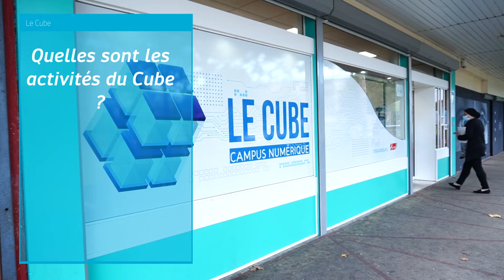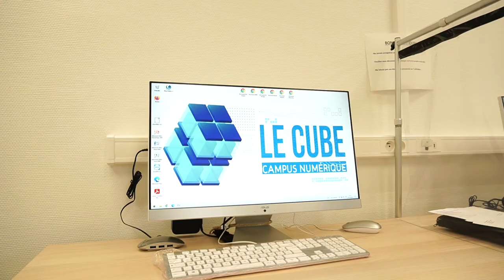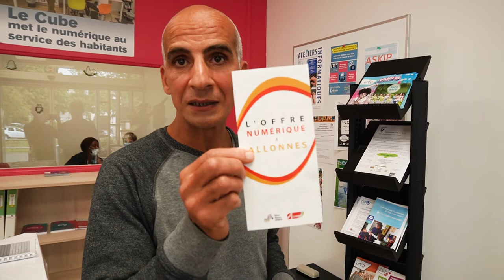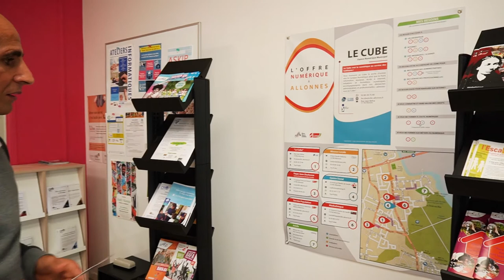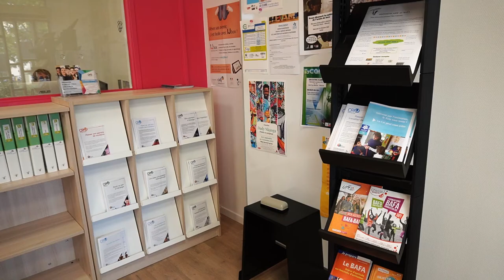En immersion au Cube, campus numérique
Les axes du projet du Cube, à Allonnes, sont autour de l'accès aux droits et à l'information, principalement autour du numérique.